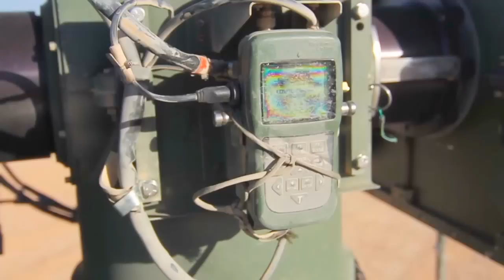US Army - Counter-UAS Mobile Integrated Capability Stryker Armoured Vehicle Unveiled [720p]